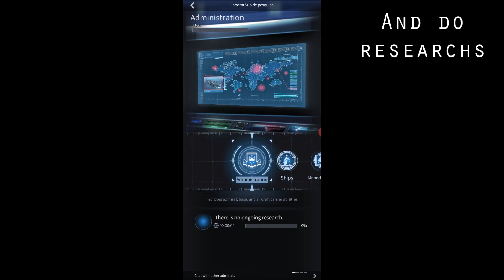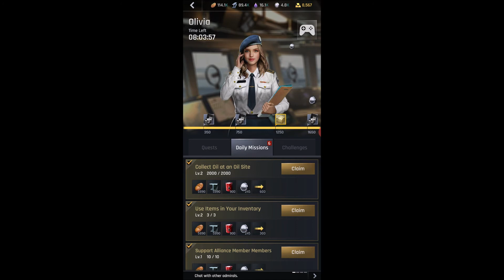Gunship Battle: Total Warfare